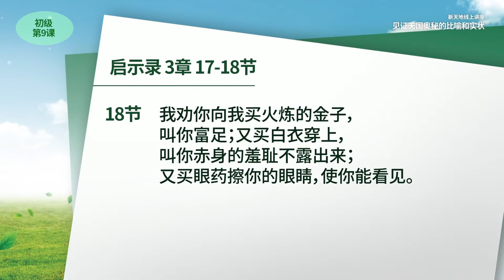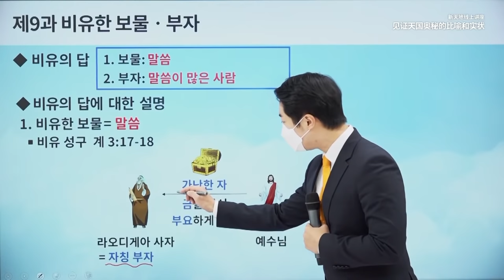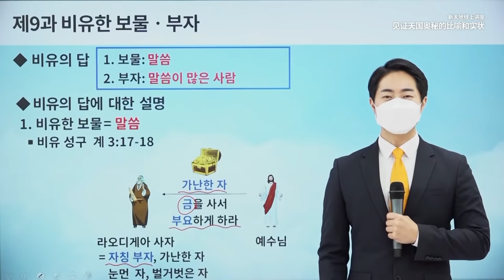[第9课] 宝物、富人的比喻 | 天国奥秘的比喻及其实状的见证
天国奥秘的比喻及其实状的见证 | 新天地线上讲座

✅ 讲座内容：[第9课] 宝物、富人的比喻
✅ 日期：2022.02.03 (周四) 上午十点(GMT +9)
* 活动名：天国奥秘的比喻及其实状的见证
* 期限：2022.1.3～3.28
* 时间：每周一、四/上午10点播放（GMT+9)
* 讲师：李萬熙总会长、12枝派神学中心的讲师
* 讲座内容：锡安基督教神学中心初级教育23课和特讲

※ 介绍讲座内容
本课程是通过圣经来学习圣经基本常识和耶稣用比喻说天国奥秘的原因以及比喻的真意的过程

✅ 讲座通知
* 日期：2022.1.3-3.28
* 时间：每周一、周四 上午十点(GMT +9)

【新天地耶稣教证据帐幕圣殿】
此频道的所有视频都依据著作权法进行处理。 所有视频的知识产权归著作权人所有。 即使是非营利性或教育性目的，也禁止擅自复制、发行、表演、放映、广播、汇编、通过信息网络向公众传播。